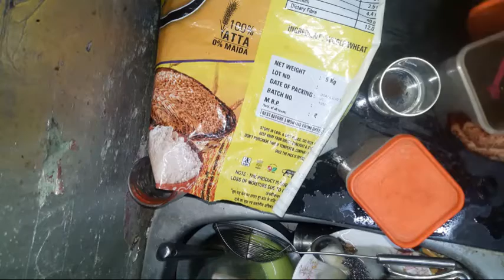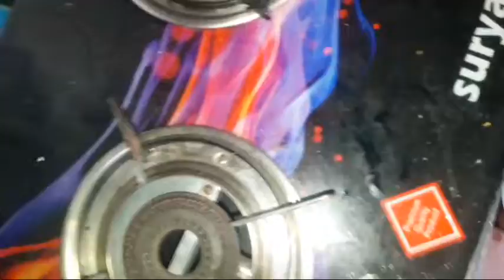Ghar Se bidai Shaadi ki video choti si morning daily routine different today lunch different eating